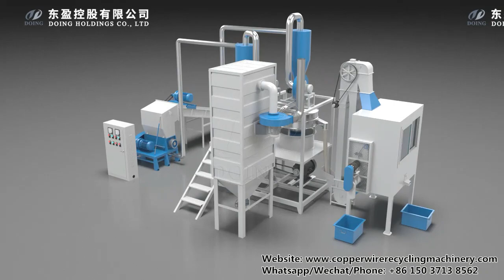Aluminum plastic recycling machine | A Promissing Potential for Aluminum Recycling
With the growing demand of aluminum composite panels, it is bound to generate a large amount of waste aluminum composite panels and leftovers, then recycling aluminum from aluminum composite panels has a great market potential. What you need to do is to separate the aluminum and plastic.